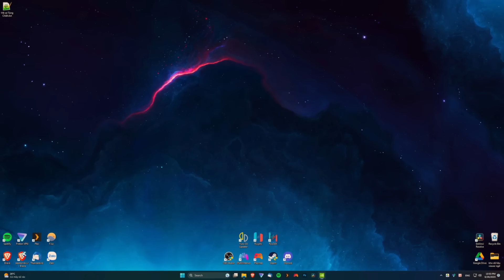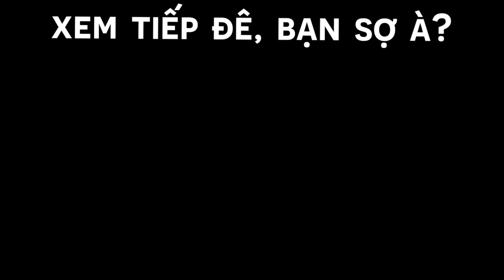VÔ VÀN NIỀM VUI VALORANT